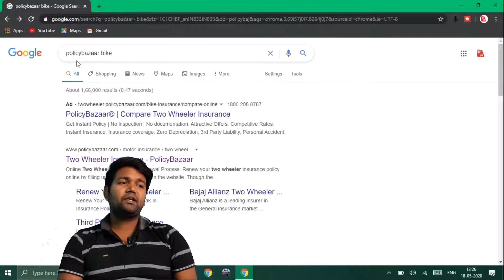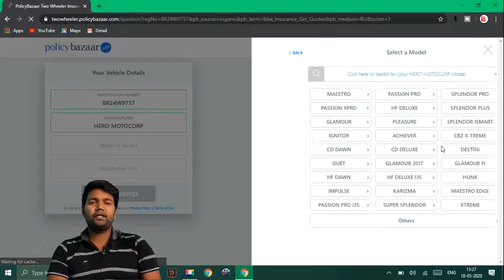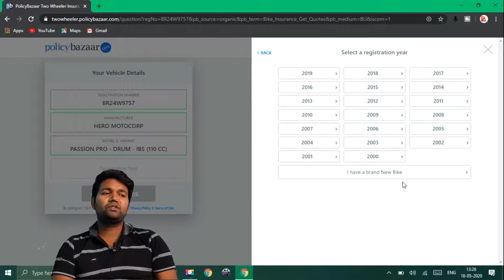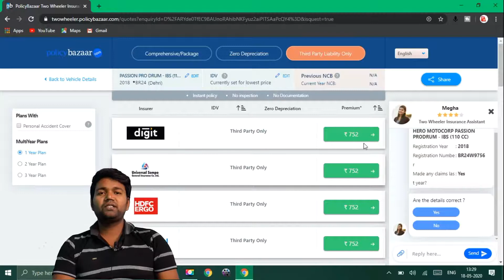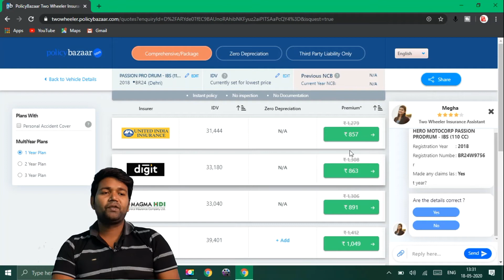bike insurance online,Two wheeler insurance online in hindi,bike insurance kaise kare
content,s cover
two wheeler insurance online
bike insurance online policy bazaar
two wheeler bike insurance kaise kare
bike insurance online
bike insurance renewal online
bike insurance kaise check kare
bike insurance renewal online bajaj
bike insurance commercial
hero bike ka insurance kaise kare
bike insurance renewal
policybazaar bike insurance kaise kare
two wheeler insurance third party
bike insurance
insurence
bike
two wheelar insurance
digit
motercycle

This video explains how to take bike insurance.
How to do bike insurance online.Which company has good bike insurance.Which company has the cheapest bike insurance.How to do bike insurance at home.Take third party bike insurance or someone else.How to do Comprehensive Bike Insurance

इस चैनल में बिहार झारखंड के सभी प्रकार के जॉब अलर्ट सरकारी स्कीम और शिक्षा से रिलेटेड जितनी भी जानकारियां होती है चाहे वो कृषि से संबंधित क्यों ना हो सारी जानकारियां हमारी चैनल ज्ञान तक पर प्रोवाइड किया जाता है कृपया करके मेरे चैनल GYAN TAK को सब्सक्राइब करें और बैल आइकन दवा ले ताकि आपको जल्द से जल्द सूचना मिल सके
         थैंक यू
       gyak tak
fallow on ;-
Istagram id - suchitk97